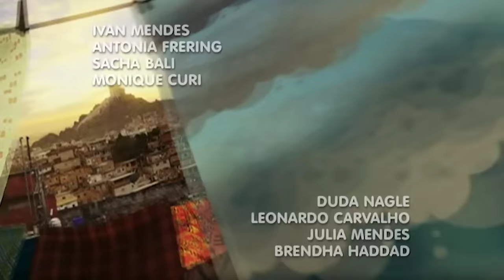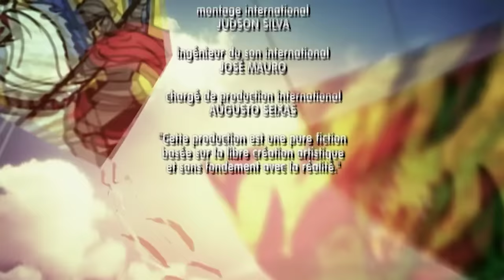CAPTIVE - La rage au ventre EP 107 - en Français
Morena est une jeune femme courageuse, qui, grâce à des petits contrats de mannequin, arrive à subvenir 👉 Les plus belles Novelas ?
aux besoins de sa famille. Alors, lorsqu’on lui propose un travail de mannequin en Turquie, elle accepte, malgré le désaccord de son fiancé Théo.
Hélas, à peine arrivé, Morena découvre qu’elle victimes d’un réseau international de trafic d’êtres humains, orchestré par Livia, son employeur. Elle s’engage alors dans un combat contre la mafia turque, avec l’aide du chef de la police, pour démasquer Livia et son réseau criminel.

Réalisateur : Marcos Schechtman
Fred Mayrink